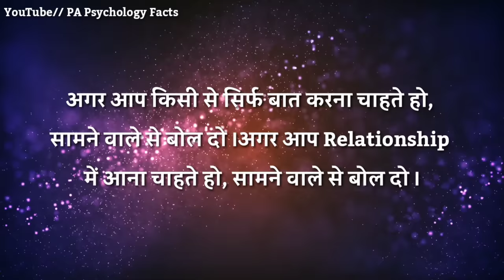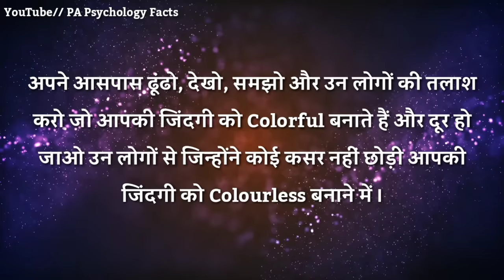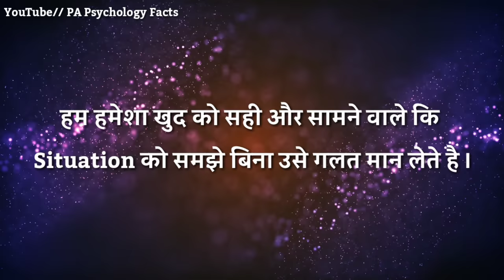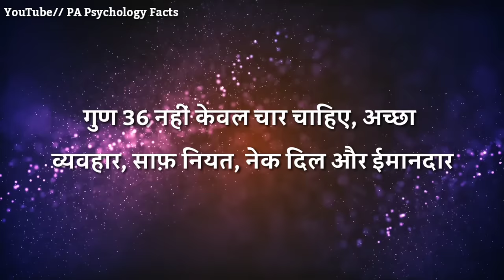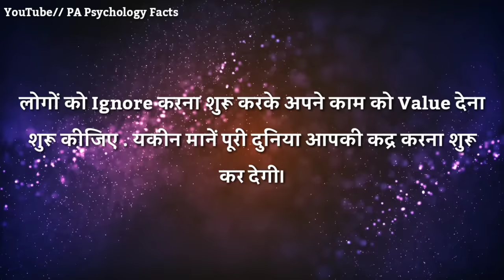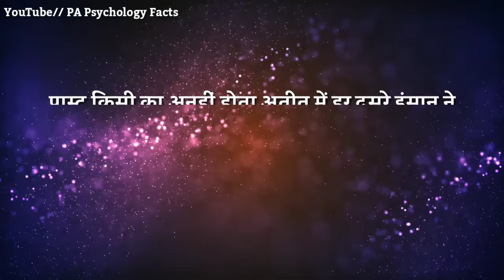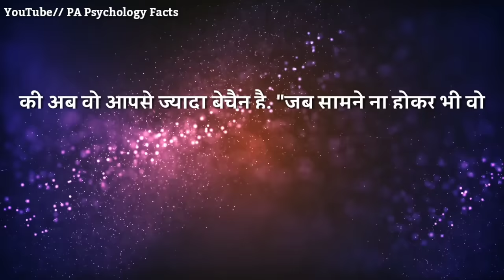भले ही वह आपसे बात ना करता हो लेकिन ये दो सटीक संकेत उसी शख्स से मिलने लगे तो || Facts in hindi